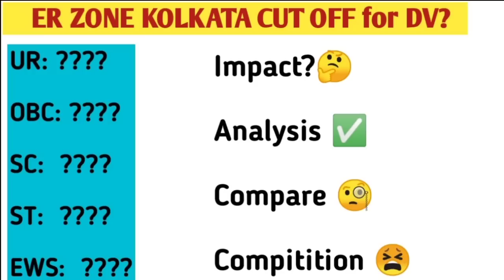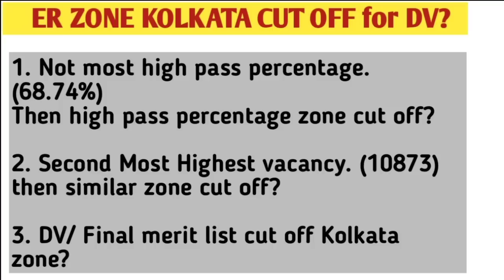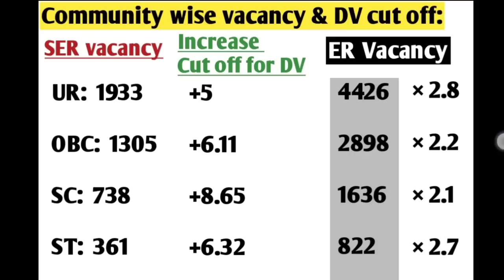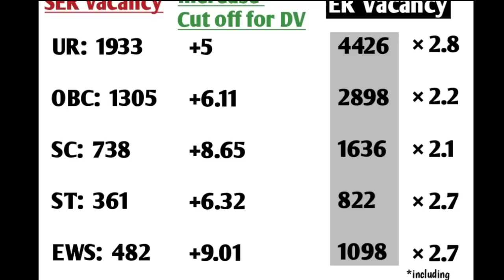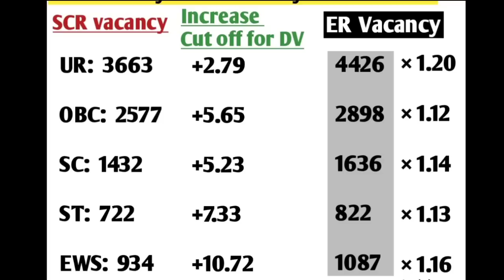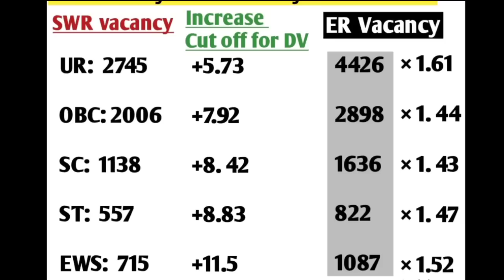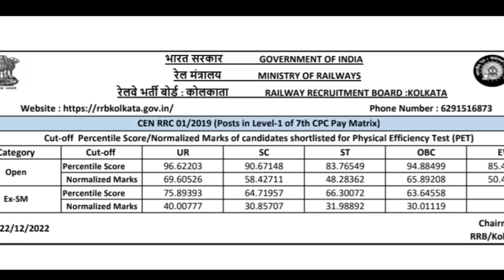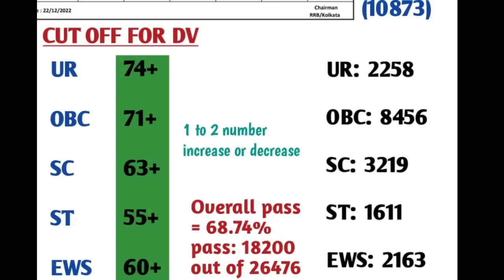RRC KOLKATA GROUP D CUT OFF FOR DV FULL DETAILS ANALYSIS |ER Zone Group D DV Cut Off 2023 high যাবে?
KOLKATA CUT OFF FOR DV FULL DETAILS ANALYSIS | RRC GROUP D Eastern Railway DV Cut off |High cut off?

Rrc group d dv cut off,
Rrc group d Kolkata dv cut off,
 RRC GROUP D EASTERN RAILWAY SAFE SCORE FOR DV
EASTERN RAILWAY GROUP D DV CUT OFF
KOLKATA ZONE GROUP D MEDICAL CUT OFF
KOLKATA ZONE GROUP D CUT OFF FOR DV AND DETAILS ANALYSIS
RRB KOLKATA GROUP D CUT OFF FOR DV
LEVEL 1 POST CUT OFF FOR DV
GROUP D CUT OFF FOR DV
GROUP C CUT OFF FOR DV
KOLKATA ZONE DV CUT OFF
ER ZONE DV CUT OFF
DV CUT OFF KOLKATA HIGH?
RRC GROUP D DV CUT OFF | Kolkata zone DV cut off high or low যাবে?| Good news vacancy add হবে অনেক!!
Asansol loco ground running
Malda ground running
Liluah rof ground running
Kolkata zone pet group d
RRC GROUP D CUT OFF
RRC GROUP D DOCUMENT VERIFICATION CUT OFF
Eastern railway physical efficiency test
Eastern railway physical efficiency test field
RRC KOLKATA PET PRACTICE RUN
railway group d field Liluah
railway group d field track
RRC GROUP D PHYSICAL EFFICIENCY TEST TRIAL
Kolkata group d PET
asansol PET GROUND
malda PET GROUND
Kolkata PET GROUND
Asansol loco ground
laxman sen outdoor stadium malda
Liluah rpf ground Kolkata
Liluah, asansol, Malda physical efficiency test strategy
300 METER RUN
250 meter run strategy
200 METER RUN
Asansol loco ground track
Malda laxman sen outdoor Stadium track
Liluah rpf ground track
Full strategy video group d
RAILWAY GROUP D 1000 METER RUN
RAILWAY GROUP D 1 KM RUN
RRC GROUP D 1 KM RUN
GROUP D 1 KM RUN 3:50 MINUTES
GROUP D 1000 RUN 3:50 MINUTES
GROUP D 1 KM TRIAL RUN
GROUP D PET 1 KM TRIAL RUN
Liluah Ground running
GROUP D PET 1000 METER TRIAL RUN
KOLKATA ZONE GROUP D TRIAL RUN
Kolkata zone slot 3 run trial
Group d Kolkata zone slot 3 run trial
Group d asansol loco ground slot 3 run trial
Asansol ground running
Asansol ground trial run
SCR ZONE DV CUT OFF?
RRB KOLKATA VACANCY INCREASE.
ASANSOL LOCO GROUND
MALDA LAXMAN SEN OUTDOOR STADIUM.
LILUAH RPF GROUND.
CONFUSED FOR FINAL MERIT
TENTION FOR DV CUT OFF